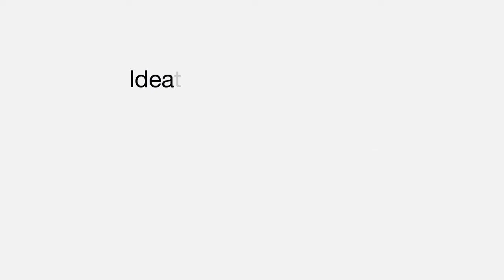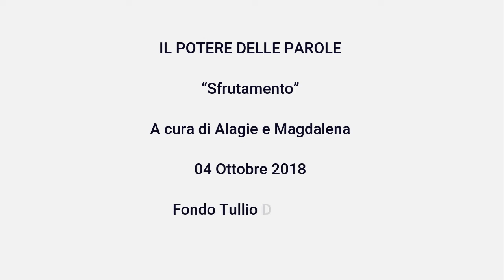Il Potere delle Parole: Magdalena Szymkow e Alagie Jinkang - Sfruttamento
Il Potere delle Parole è l'appuntamento mensile di confronto, discussione e riflessione sul significato delle parole e sul loro potere che trae ispirazione dall'opera di Tullio De Mauro e che mira a comporre un Dizionario che cura le parole.
Il 04 Ottobre 2018 il Fondo Tullio de Mauro ha ospitato Alagie e Magdalena che si sono presi cura della parola  "Sfruttamento".

ll Fondo Tullio De Mauro si trova in Via Arsenale 27 scala E ed è aperto il martedì e giovedì, dalle 9.30 alle 16.30; mercoledì e venerdì su prenotazione.

E’ il luogo dove sono custoditi libri, opuscoli, documenti di “letteratura grigia” relativi ai dialetti italiani e alle lingue di minoranza, dizionari dialettali, testi letterari, raccolte di filastrocche, proverbi, racconti e fiabe.

Questo patrimonio è il frutto di 60 anni di ricerche di uno dei linguisti più importanti dei nostri tempi, Tullio De Mauro: una ricchezza messa a disposizione non solo per chi si occupa di ricerca, ma anche per quanti vogliono riflettere sul linguaggio e la comunicazione.

Il Fondo Tullio De Mauro è stato ideato e realizzato con la Fondazione CRT ed è uno spazio aperto a tutti, in cui potersi prendere il tempo per ascoltare e dialogare, per scegliere le parole in modo corretto, per costruire insieme un'antologia di parole buone.

Le parole per distruggere sono più semplici, colpiscono senza perdere tempo, senza preoccuparsi dei feriti che lasciano sul campo. Le parole per costruire relazioni e ponti richiedono pazienza, riflessione, capacità di ascolto.